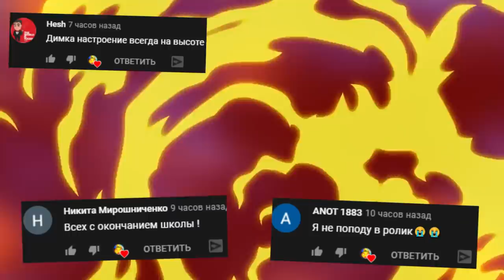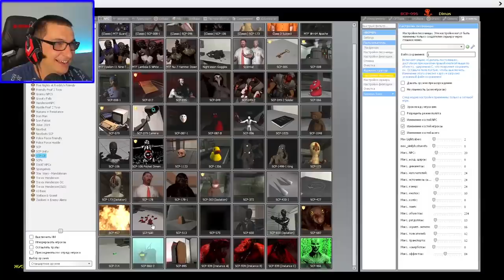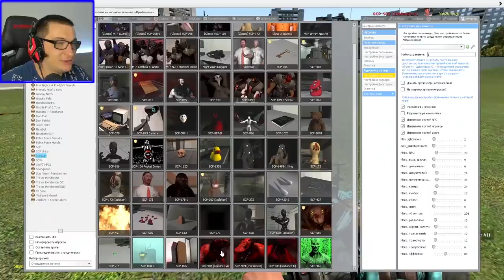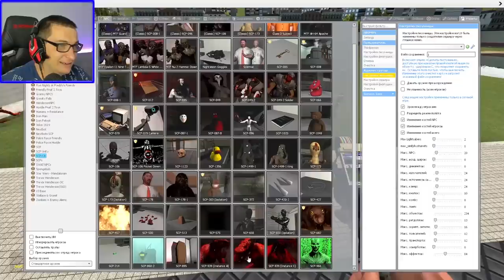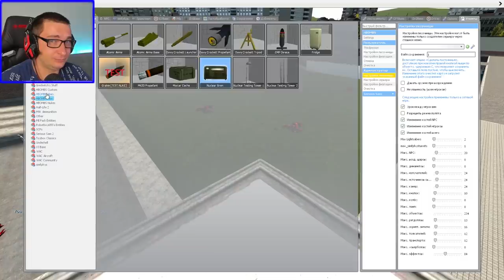КАКОЙ SCP САМЫЙ ЗЛОЙ УБЕГАЕМ ОТ МОНСТРОВ В ГАРРИС МОД СЦП ► Garry's Mod